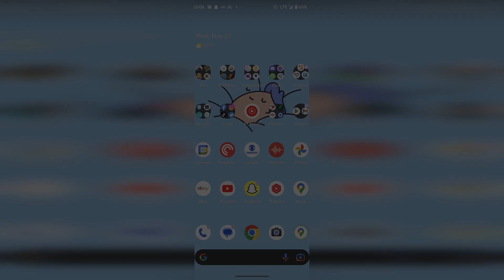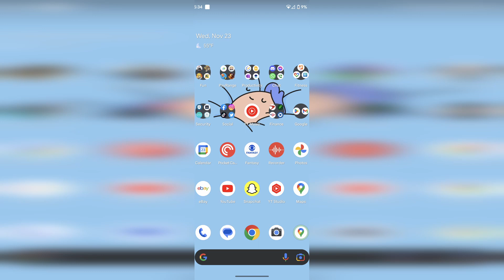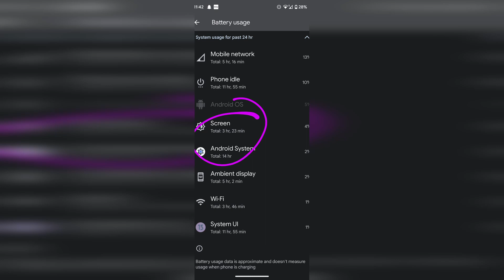Pixel 7 - Day 40 in the Life - Day 11 in Italy